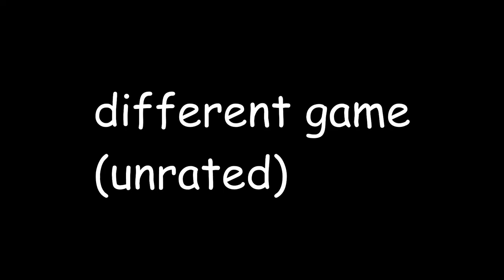im actually a radiant in spike rush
buh